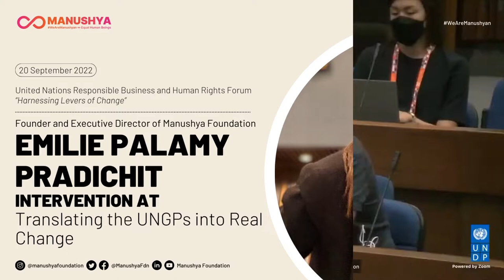Speaking Truth to Power: Manushya Interventions at the RBHRForum2022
Manushya Foundation and community members of the Thai BHR Network took to the “streets” - one of the official conference rooms in the UN Conference Center in Bangkok - and staged a banner protest during the official session of the Forum “Translating the UNGPs into Real Change”. The message was clear. No more SLAPPs, no more rainbow washing, and disregard for groups such as indigenous peoples or sex workers. What Thailand needs are strong mandatory measures governing the conduct of business enterprises: the mandatory human rights due diligence legislation on the national level, and the legally binding treaty on Business and Human Rights on the international level.

Watch the full interventions of Emilie Pradichit, Manushya Foundation's Founder and Executive Director, Nada Chaiyajit, LGBTIQ+ Activist and Manushya Foundation's Human Rights Campaign Advisor, during the protest and interventions of Manushya Foundation’s delegation: 'Pim' Tanruthai Thanrut, SaveBangkloi and Youth Pro-democracy Activist, 'Best' Chitsanupong Nithiwana, Founder and Executive Director of the Young Pride Club, Katima Leeja, Indigenous Woman Human Rights Defender and Manushya Foundation’s board members: Nittaya Muangklang, a Community Leader for SaveSabWaiVillagers and Sugarnta Sookpaita, Director of the Women Workers for Justice Group.